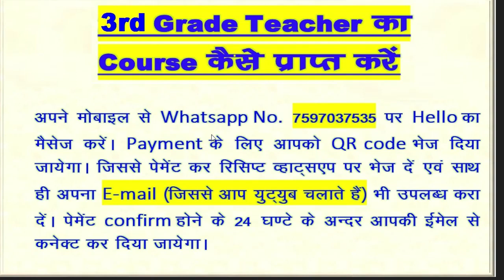reet REET 2022 Syllabus | Taiyari Kaise Kare | New Reet Exam 2022 | reet exam latest news